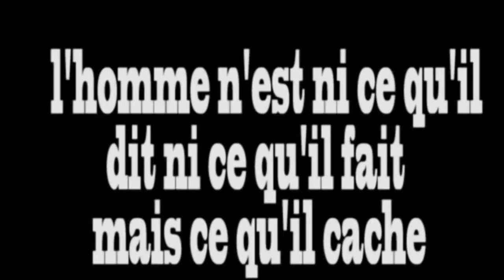Son époux émigré, elle regardait des vidéos « Say say » et déclare: « Dama Name Goor »